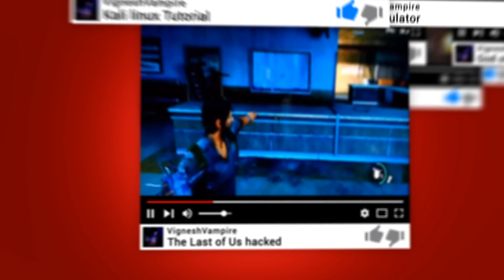God of War 3 Unlocking Costume & Difficult Hacked